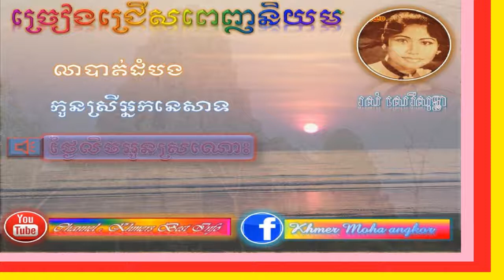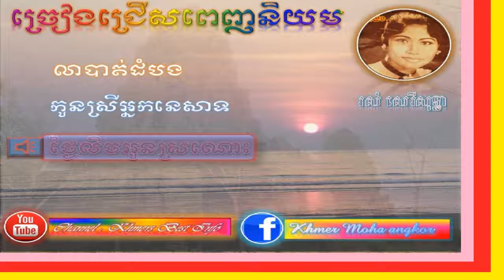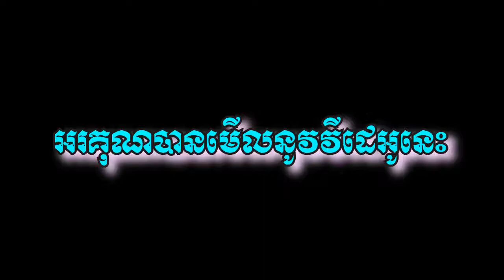ចម្រៀងជ្រើសរើសរស់សេរីសុទ្ធា សុទ្ធ/Ross sereySothea Non Stop/song non-stop sereysothea 2017 /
ចម្រៀងជ្រើសរើសរស់សេរីសុទ្ធា សុទ្ធ /Ross sereySothea Non Stop /song non-stop sereysothea 2017/khmer song /
doung viraksith 2016,
Neay Kroeun Comedy,
Neay Kroch,
pekmi comedy 2016 to day,
pekmi comedy ptas lok ta 2016,
ctn comedy ptas lok ta 2016,
khmer comedy ctn comedy pekmi comedy, khmer comedy movie
my tv show collection 2016, penh jet ort 2016, penh jet ort 2015 this week new, ptas lok ta ctn 2016,
ptas lok ta ctn 2016 new, ptas lok ta ctn 2016 new this week
CTN Comedy, Khmer comedy, Pekmi Comedy, Peak Mi Comedy,sunday new songs 2016,sunday new song khmer,
sunday new album 2016,sunday new VCD,sunday new Mv,sunday new year song 2016,
Sunday new song, sunday new song 2016,
Town new songs, khem new song, serey mun new songs,park mi new songs,hang meas new songs,CTN Comedy,
Khmer comedy, Pekmi Comedy, Khmer Song 2016,Town Production ,Sunday Production, Cambodia new song 2016,
Cambodia hot news today 2016, Khmer News today 2016,pekmi comedy 2016 new, pekmi comedy 2016 this week,ctn comedy 2016 new today,
doung viraksith neavea chivit,
doung viraksith new 2016,
doung viraksith new year song,
doung viraksith new concert,